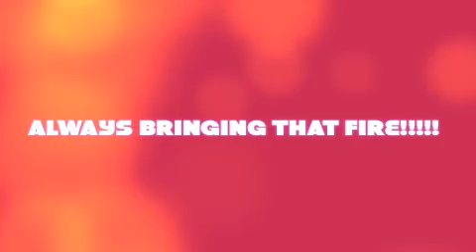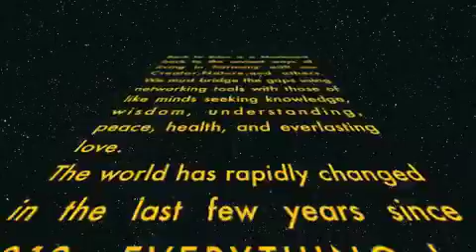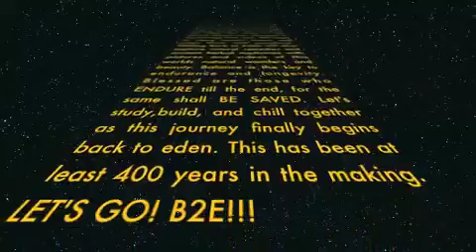Bridging The Gap Back 2 Eden Intro